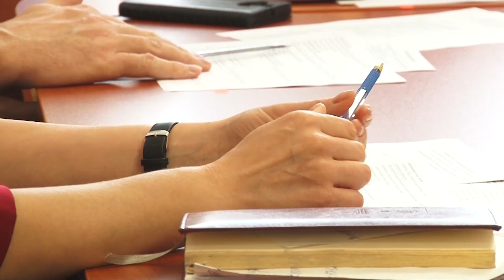Миллион получат ангарские общественники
В округе прошел заключительный этап конкурса среди общественных организаций, претендующих на поддержку бюджета.